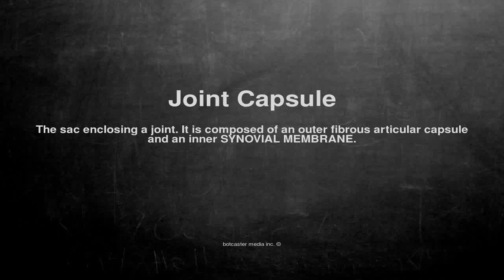Medical vocabulary: What does Joint Capsule mean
What does Joint Capsule mean in English?